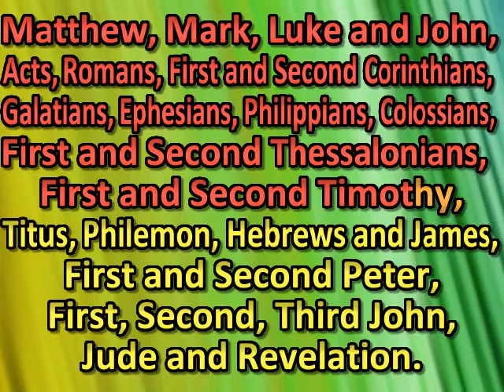New Testament Books of the Bible